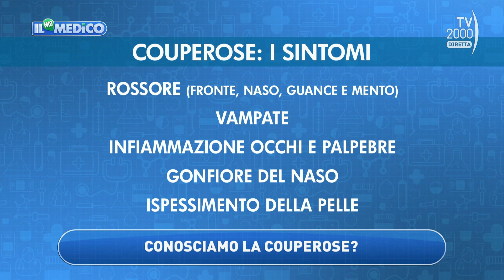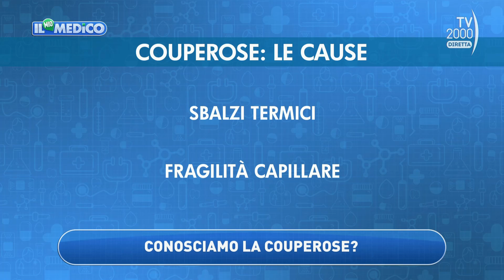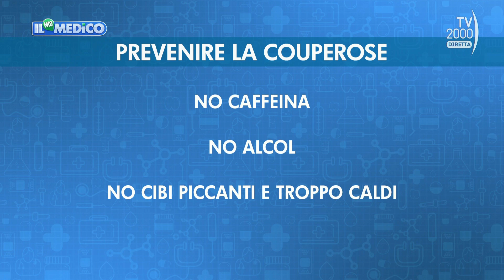Il Mio Medico, 22 ottobre 2022 - Trattamenti innovativi per curare le couperose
Trattamenti innovativi per curare le couperose con la dott.ssa Paola Pallotta, dermatologa all’IDI di Roma